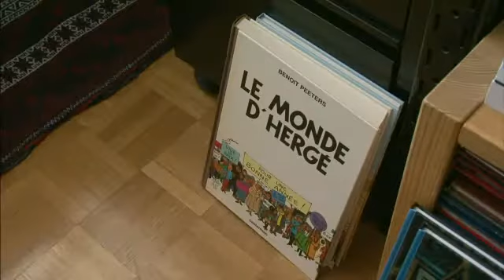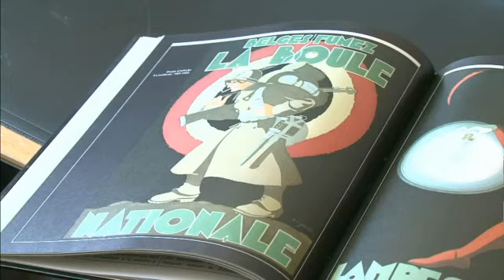Le syndic de Fribourg et ses passions! Et les finances?